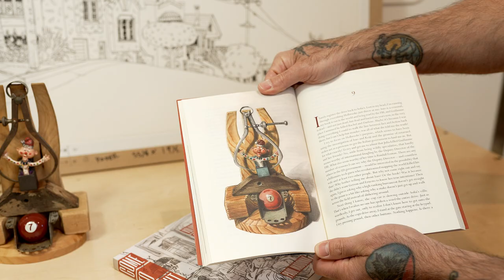ArtSpan Artists Dianne Hoffman & Paul Madonna speak about their work and experience with ArtSpan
San Francisco Assemblage artist Dianne Hoffman and best-selling artist and author Paul Madonna teamed up on Madonna’s sixth and most recent book, "Come to Light", for an amazing collaboration. Based on one of the story’s characters, Hoffman created a body of sculptures, which Madonna then drew and wove into the narrative.

Presented as a package item for ArtSpan's 2021 Juried Benefit Auction, Dianne donated her original sculpture of one of the primary pieces, "Misfitted", and Paul his original drawing, along with a three volume box set edition of the book, "Come to Light", signed by both artists. Drawing: 18"H x 14"W // Assemblage: 10"H x 6"W x 4"D